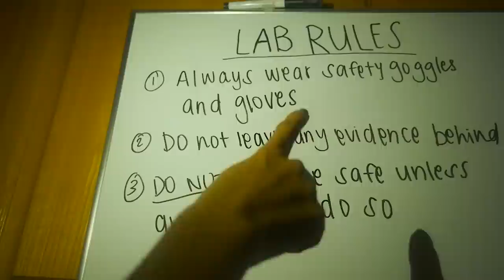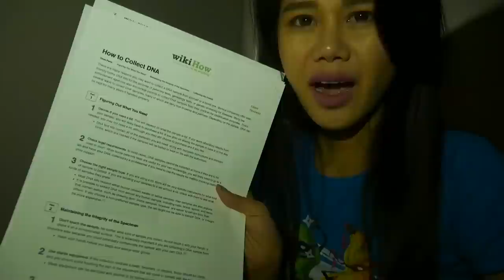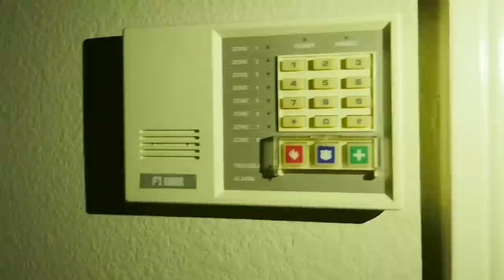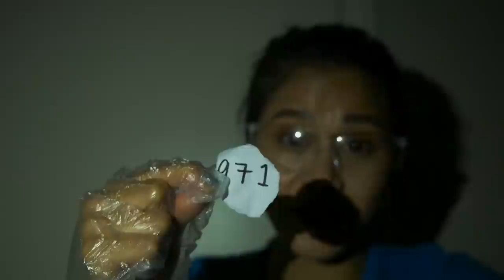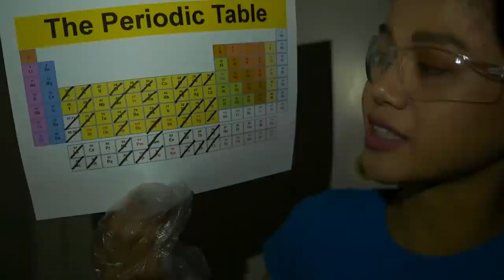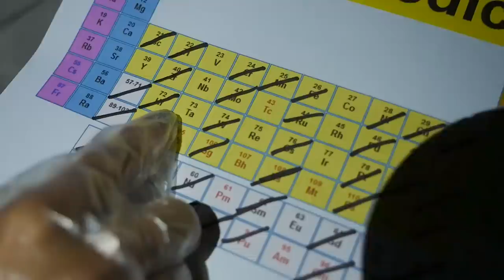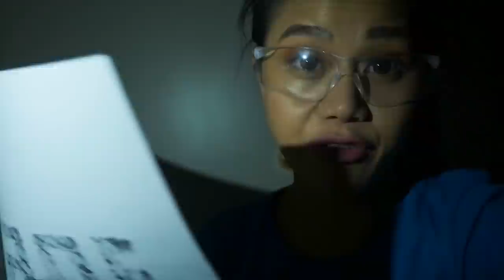FOUND PROJECT ZORGO MYSTERIOUS LABORATORY (Escape Room Challenge and Mystery Clues Solved)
After Vy Qwaint made PROJECT ZORGO TRAPPED ME IN ESCAPE ROOM & Doomsday Date Clues (24 Hours Overnight Challenge at 3am) and PROJECT ZORGO DOOMSDAY DATE CLUES (Solving Escape Room 24 Hours Overnight Challenge at 3am Riddles), her and CWC try to stop the doomsday date in Utah and try to figure out the encrypted password that PZ1 left behind. They end up getting trapped in a secret hacker abandoned lair for 24 hours at 3am. Vy and Chad escape and go to their old house and see that it was destroyed in real life by Project Zorgo. In the house, they see members of PZ trying to steal the DNA of Vy! Chad and Vy split up to follow these hackers and Vy ends up in a DNA laboratory. She sees that many of her YouTubers friends are getting their DNA stolen. She finds an abandoned safe in this laboratory and takes it home with her.